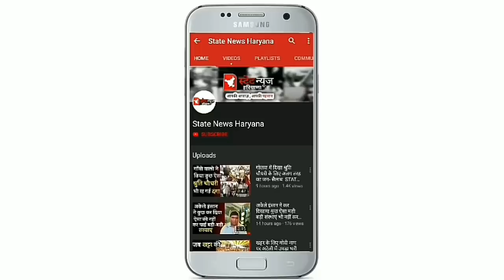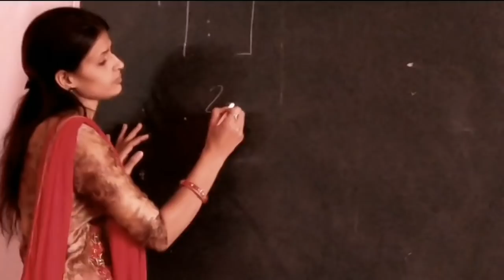देखिये किसने कहा रामबिलास शर्मा को सबसे झूठा नेता STATE NEWS HARYANA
देखिये किसने कहा रामबिलास शर्मा को सबसे झूठा नेता
Our whatsapp group link : Follow this link to join my WhatsApp group:
kuldeep yadav,
sartaj janseva group,
mahendergarh news,
news  today,
latest ews,
trending  news,
rambilash sharma,
narender modi,
arvind ssharma,